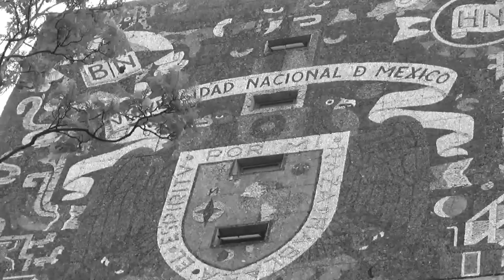Zirck Saucedo Llévame contigo Murales en Rap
Érase una vez Murales en Rap.